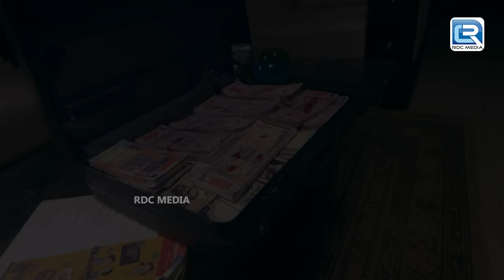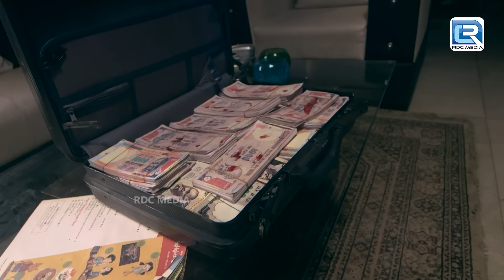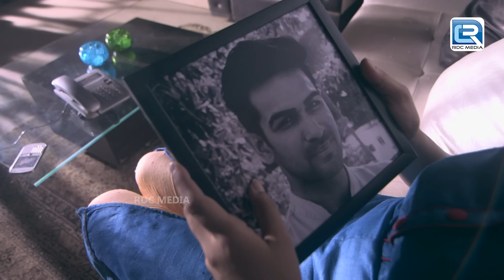हर जगह दिख रही थी उसको ये Dulhan की परछाई | Aahat Full Ep- आहट | Bhootiya Kahani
SEASON - Aahat 6 EP 48

This content will showcase the existence of the supernatural in the most innovative and cryptic  manner. A unique amalgamation of high drama, mystery and horror, the show will entertain and haunt the viewer